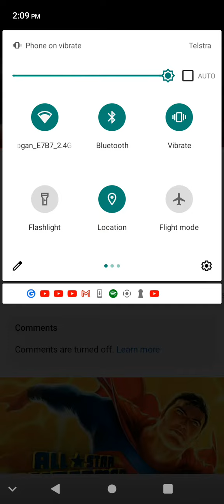Sailor Moon Hospital